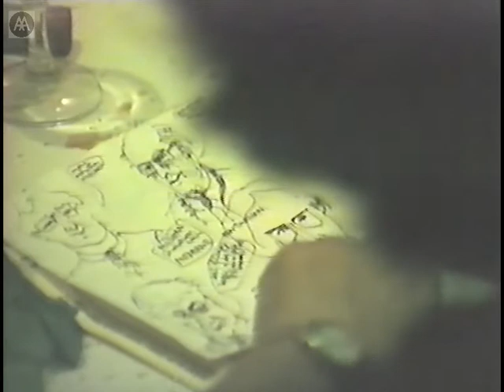Revolution Dinner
In a series of short after-dinner speeches the 'revolution' of the modern movement in architecture in Britain during the 1930s is recalled and celebrated by various architectural luminaries including: John Summerson, Jack Pritchard, Maxwell Fry, Peter Moro, Antony Cox, Ove Arup, and J.M.Richards.